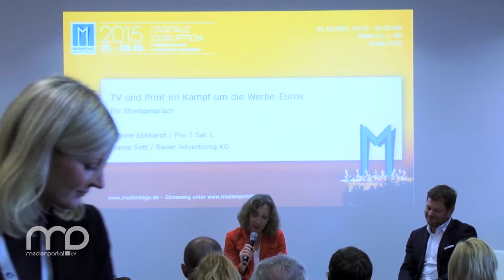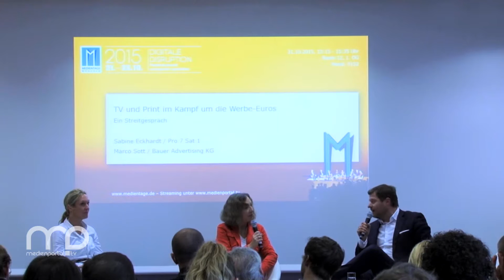Panel: TV und Print im Kampf um die Werbe-Euros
Sowohl über die Zukunft von Print wie über die des deutschen Fernsehens ist schon viel spekuliert worden. Einerseits leidet ein großer Teil der Verlage unter sinkenden Abozahlen und dem Einbruch der Anzeigenmärkte. Seit Jahren wird über die richtige Strategie von Print und Online diskutiert sowie über geeignete Geschäftsmodelle, ohne dass bisher dafür ein Erfolgsrezept gefunden wurde. Auf der anderen Seite haben auch die großen TV-Sender mit rückläufigen Marktanteilen und den einschneidenden Veränderungen des Medienkonsums zu kämpfen. Sind es nun billige, aber quotenträchtige Inhalte und provokante Schlagzeilen oder Reportagen und Hintergrund-Berichte mit hohem Niveau, die langfristig Erfolg versprechen? Und welche Rahmenbedingungen müssen in den Medienunternehmen geschaffen werden, um auch den Qualitätsjournalismus in Zukunft zu sichern? Wir laden beide Seiten zum Gespräch über die Werbefinanzierung und damit auch ein entscheidendes Stück Zukunft der Mediengattungen ein.

Im Gespräch:
Sabine Eckhardt, Geschäftsführerin SevenOne Media, SevenOne AdFactory
Marco Sott, Director Marketing / Mitglied der Geschäftsleitung, Bauer Advertising

Moderation:
Sissi Pitzer, Medienjournalistin, sip media